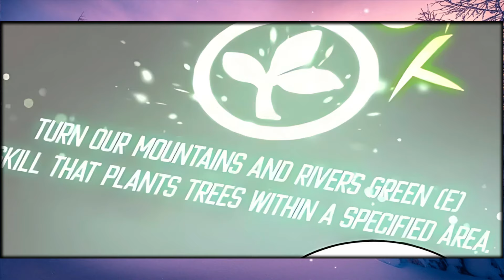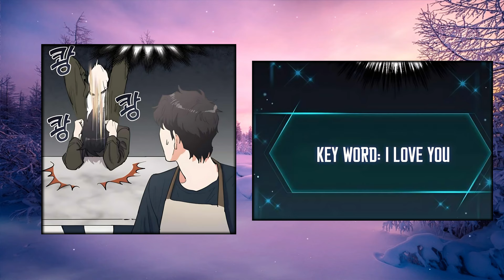[1-2] F-Class Hunter Awakens A System & Becomes the Master of S-Class Heroes - Manhwa Recap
Name :: The S-Classes That I Raised

Timeline ::
00:00 - Part 1
29:59 - Part 2

Description ::   Han Yoojin is a weak E-class hunter living in a world filled with dungeons and monsters. One day, he discovers that he has a special power: he can make other people stronger. With this ability, he starts to guide S-class hunters, who are the strongest and most skilled fighters. However, as he helps them improve, he gets caught up in dangerous situations, rivalries, and hidden secrets. To stay safe and protect his loved ones, Yoojin needs to learn how to be a good mentor while facing the challenges of a world full of powerful hunters.